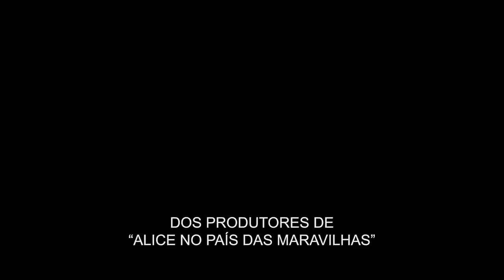"As Aventuras do Dr Dolittle" - Trailer Oficial Legendado (Universal Pictures Portugal) | HD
Robert Downey Jr é Dolittle em 'As Aventuras do Dr Dolittle'. DolittleFilme estreia a 16 janeiro nos cinemas | Portugal

Robert Downey Jr. eletrifica um dos personagens mais duradouros da literatura numa nova versão do conto clássico do homem que conseguia falar com animais: Dolittle.

Sete anos depois de ter perdido a sua esposa, o excêntrico Dr. John Dolittle (Robert Downey Jr.), famoso médico e veterinário da Inglaterra da Rainha Vitória, esconde-se atrás dos muros altos da mansão Dolittle, contando apenas com a companhia dos seus animais exóticos.

Mas quando a jovem rainha (Jessie Buckley, “Wild Rose” e séries de TV “Taboo” e “Chernobyl”) fica gravemente doente, de forma relutante Dolittle é forçado a zarpar numa aventura épica para uma ilha mítica em busca de uma cura, recuperando a sua perspicácia e coragem enquanto reencontra velhos adversários e descobre criaturas maravilhosas.

O médico é acompanhado na sua aventura por um jovem e autonomeado aprendiz (Harry Collett, “Dunquerque”) e um grupo estridente de animais, incluindo um gorila ansioso (vencedor de um Óscar® Rami Malek), um pato entusiasmado (vencedora de um Óscar® Octavia Spencer), uma dupla composta por um avestruz cínico (Kumail Nanjiani, “Amor de Improviso”) e um urso polar otimista (John Cena, “Bumblebee”); e uma papagaia teimosa (vencedora de dois Óscares® Emma Thompson) - a mais confiável confidente de Dolittle.

O filme conta ainda com Antonio Banderas, Michael Sheen (“A Rainha”) e Jim Broadbent (vencedor de um Óscar®) e as vozes adicionais de Marion Cotillard (vencedora de um Óscar®), Frances de la Tour, Carmen Ejogo, Ralph Fiennes, Selena Gomez, Tom Holland e Craig Robinson.

Realizado por Stephen Gaghan (vencedor de um Óscar®, “Traffic – Ninguém Sai Ileso” e “Syriana”), “AS AVENTURAS DO DR. DOLITTLE” é produzido por Joe Roth e Jeff Kirschenbaum, da Roth/Kirschenbaum Films (“Alice no País das Maravilhas” e “Maléfica”) e Susan Downey (saga “Sherlock Holmes” e “O Juíz”) da Team Downey. O filme tem produção executiva de Robert Downey Jr., Sarah Bradshaw (“A Múmia” e “Maléfica”) e Zachary Roth (“Maléfica: Mestre do Mal”).

Género: Aventura
Elenco: Robert Downey Jr., Antonio Banderas, Michael Sheen, Jim Broadbent, Jessie Buckley, John Cena, Harry Collett, Marion Cotillard, Frances de la Tour, Carmen Ejogo, Ralph Fiennes, Selena Gomez, Tom Holland, Rami Malek, Kumail Nanjiani, Craig Robinson, Octavia Spencer e Emma Thompson
Realização: Stephen Gaghan
Produção: Joe Roth, Jeff Kirschenbaum, Susan Downey
Produção Executiva: Robert Downey Jr., Sarah Bradshaw, Zachary Roth